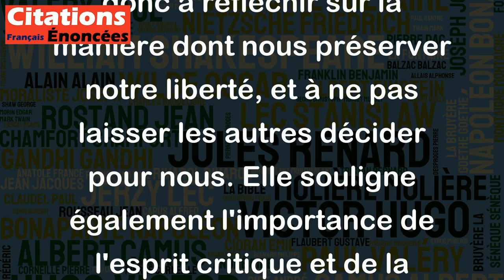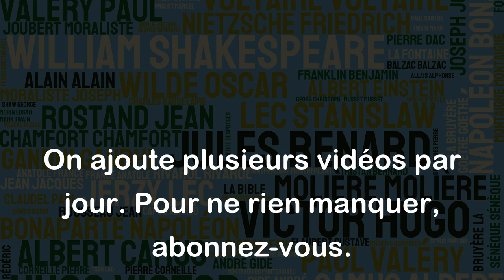La liberté est une peau de chagrin qui rétrécit au lavage de cerveau. - Henri Jeanson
Cette citation de Henri Jeanson est une métaphore intéressante qui permet de décrire comment la liberté peut être érodée ou même disparaître si nous ne la protégeons pas. L'image de la peau de chagrin qui rétrécit au lavage de cerveau peut faire référence à la manière dont certaines idées ou philosophies peuvent être imposées à une population, faisant ainsi rétrécir leur capacité à penser et à agir librement.
Le "lavage de cerveau" peut être compris ici comme un processus de conditionnement mental qui vise à manipuler et à contrôler les opinions et les actions des individus. Cela peut se faire de manière consciente ou inconsciente, à travers l'éducation, la propagande politique, ou la pression sociale.
Cette citation nous invite donc à réfléchir sur la manière dont nous préserver notre liberté, et à ne pas laisser les autres décider pour nous. Elle souligne également l'importance de l'esprit critique et de la réflexion individuelle pour résister aux tentatives de manipulation et de contrôle.